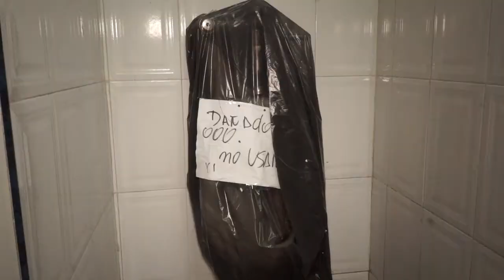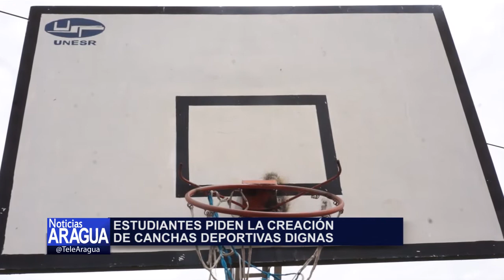Estudiantes de la Universidad Simón Rodríguez en MBI denuncian su abandono 06-10-14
Estudiantes de la Universidad Simón Rodríguez, en el municipio MBI, denunciaron el mal estado de los espacios de este centro universitario, que no ha recibido labores de mantenimiento en más de 5 años.